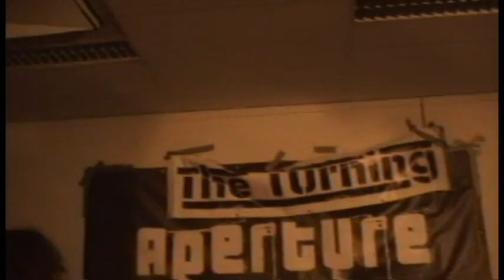THE TURNING (Live)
The Turning playing live in Harderwijk